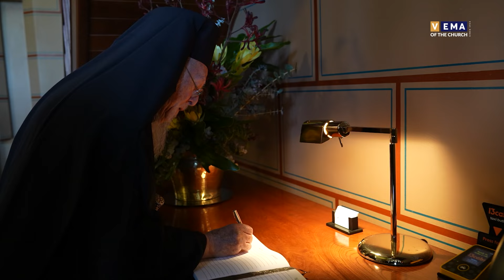Δεκαπενθήμερη επίσκεψη του Παναγιώτατου Οικουμενικού Πατριάρχη κ.κ. Βαρθολομαίου στην Αυστραλία.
Copyright: Ιερά Αρχιεπισκοπή Αυστραλίας